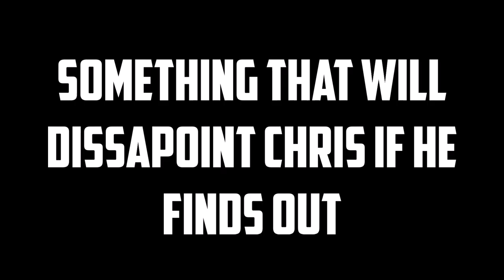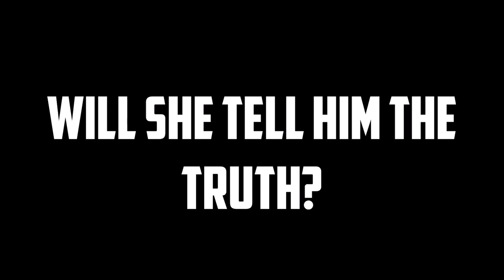Catfish → Christian Collins (Wattpad Trailer)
Catfish → Christian Collins

Wattpad book trailer.

Song : Little White Lies - One Direction